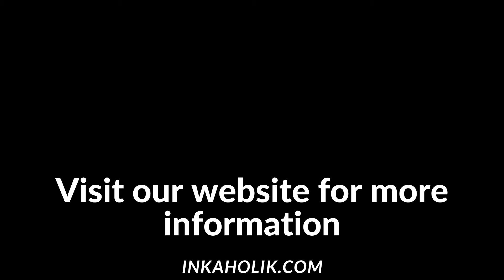Must See Time-Lapse Video Of A Clown Tattoo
A clown tattoo looks simple at first sight, but it can be filled with many different symbols which have their own unique meaning. A broken flower pot, for example, represents that the wearer was hurt in love while faded makeup reminds us of old age or that somebody who is getting close to the end of life. A white dove with an olive branch in its beak is a universal symbol that stands for peace while red balloons are used by people who survived some near-death experience or lived through their own personal tragedy.

Clown tattoos are mostly worn on the arm, back, chest, and even pubes.

Award-Winning Tattoo & Piercing Studio

Your tattoos are going to fill a large part of your life the only way you are going to be truly satisfied is by coming to INKAHOLIK for your next tattoo.  Three central locations in Miami for your convenience.
At INKAHOLIK we love what we do with passion, dedication, and love.